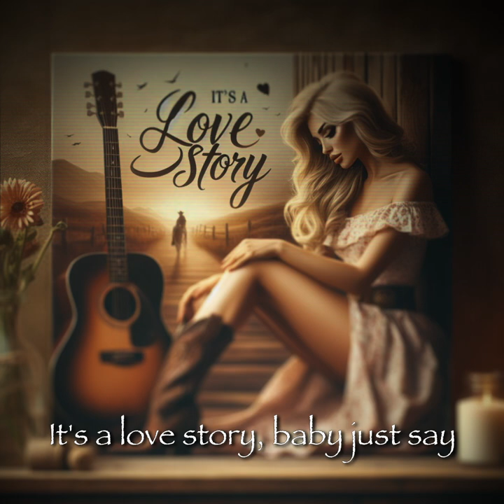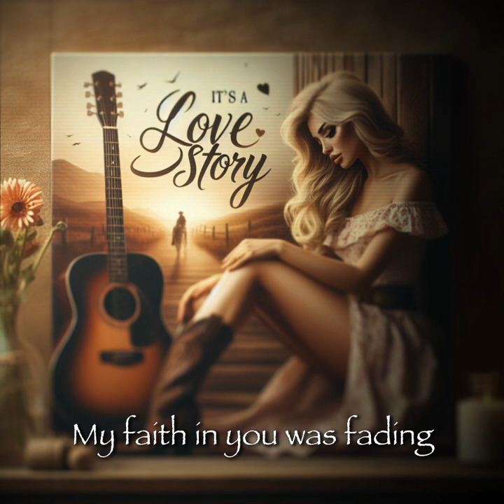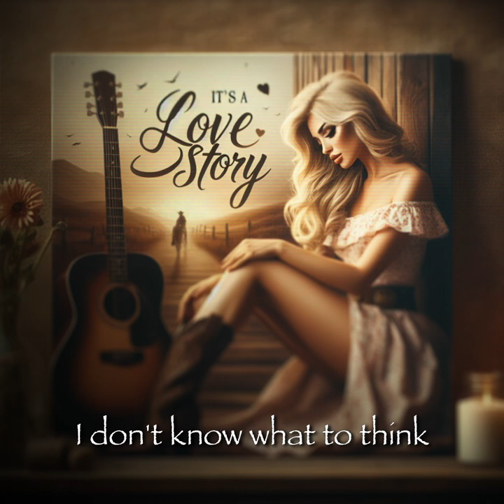Re-imagined Music & Vocals (not a cover) - "Love Story" by Taylor Swift. LYRIC VIDEO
Completely NEW MUSIC and VOCALS for a song so many know by heart. May not recognize it at first? Using AI and Taylor Swift's lyrics a new song is created - some parts are recognizable yet others not. Slower and melodic pacing with a southern country twist.

I was playing around with music AI and the result was (at least I think) good enough to share.

Why Taylor Swift? I have daughters who are big Swifties so I have heard this song many, many times. Not my type of music, but its still listenable - and it shows how far AI music has already come. The AI didn't just spit this out, it had to be pieced together and molded with prompts and about 50 revisions to come up with the final song. Enjoy it or hate it - let me know...

I'm not monetized, no financial benefit for me, so don't jump to conclusions.